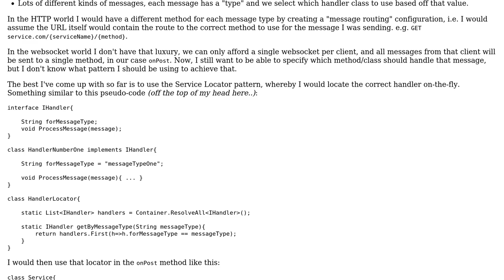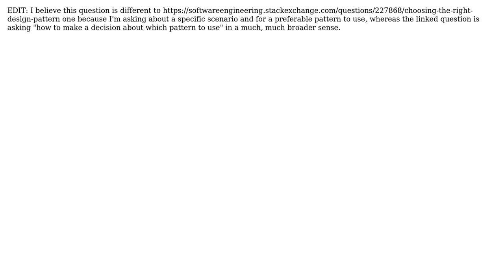Software Engineering: What pattern should I use to implement a Message Routing mechanism?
With thanks & praise to God, and with thanks to the many people who have made this project possible! | Content (except music & images) licensed under CC BY-SA | Music | Images & others | With thanks to user JacquesB user Dan Rayson and the Stack Exchange Network Trademarks are property of their respective owners. You are responsible for your own actions.